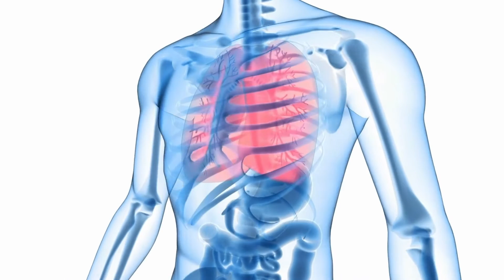10 Mabisang Halamang Gamot Sa Ubo At Sipon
10 Mabisang Halamang Gamot Sa Ubo At Sipon

20 Benepisyo Ng Dahon Ng Avocado At Mga Sakit Na Nagagamot Nito